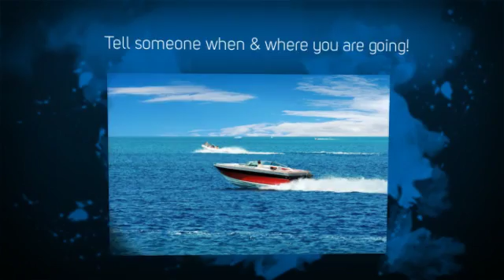Boat Safety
Know your boat safety!

Lebherz Insurance Agency is your Frederick MD hometown Insurance Agent! We are an Independent Insurance Agency that looks for the best Insurance for you and your family! Do you live in the Frederick MD area? We offer Auto Insurance, Health Insurance, Life Insurance, and many other Insurance Products! To find out more about our agency,